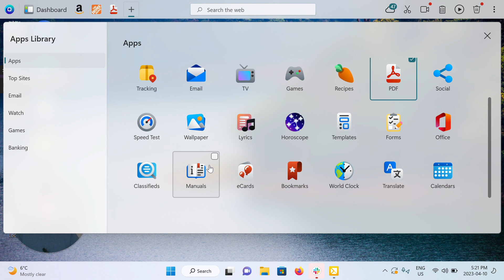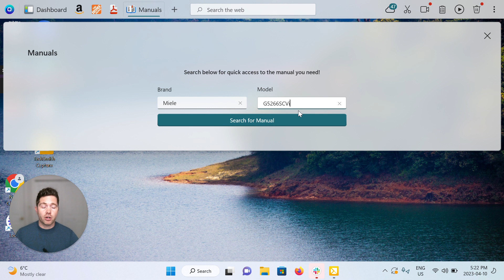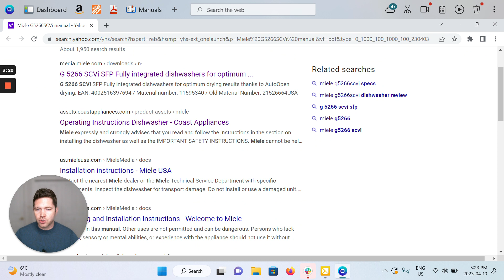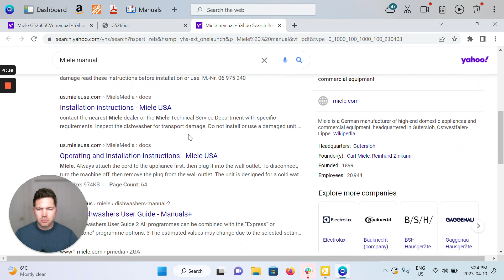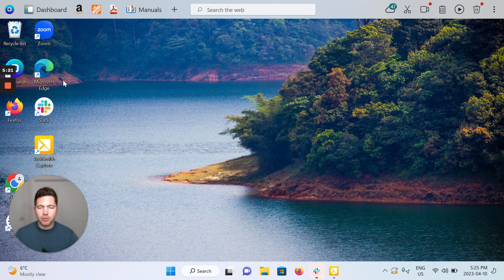The OneLaunch Manuals App (2023)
A brief introduction to the OneLaunch Manuals app and how it can help you locate any manual you might need for all of your devices. Easily and quickly locate manuals by brand and model number.

Video Transcription
Hi, everybody and welcome to a short video that I put together for you to show you the Manuals App here in your OneLaunch Desktop Search Application.

So, as with all of the apps and widgets and features we build into the OneLaunch app we want to make you that much more efficient and productive on your PC each and every day we here at the OneLaunch Technologies team are very aware of how many people are searching for manuals on the internet every day maybe it's for their fridge or their irrigation system or a new TV that's not working as well as it should be. So, we wanted to build a quick manuals app here in OneLaunch to help you get those manuals as you need them.

So, we've done just that and as with all my videos on apps I want to remind you where to find the manuals app. So, if you don't have the manuals app already and you want it simply click the gray plus icon for additional apps this is top left on your OneLaunch dock and then here in your apps library you'll be able to scroll down it's on the first second third fourth row two in you'll see the manuals app. So, let's click that and that will pin it to the OneLaunch dock we're actually looks like we just went into the Overflow I think I unpinned it by accident I'm going to scroll down pin it and then I'm going to open it by clicking on it if you don't want the text label you're able to right click and hide the label either way it functions the same just click the icon or the text to open it up. So, we've got it open this app is very straightforward very simple simply follow the instructions search below for quick access to the manual you need. So, you simply need to input the brand and the model number so ideally you have those two things if not you could try just the brand and then search for model number from there but ideally you've got both and you can find that on the device that you're searching for.

So, in my case let's say we've got a fridge or sorry a fridge a dishwasher it's melee and I've got saved in my copy history here I'm going to right click paste a model number for this dishwasher that I want to find the manual for and then click search for manual. So, up opening in your OneLaunch Chromium browser is a custom Yahoo search engine results page that we've modified for you on your behalf to actually only return PDF documents and those PDF documents absolutely should be the manual the digital copy of the manual in question for your query that you just made through the OneLaunch app . So, in this case as I scroll down I'm going to try a few of these I'm going to click this one here. So, this is you can see G5 266 this this is the right dishwasher I'm looking for and sure enough we've got a 92 page digital copy of the Miele dishwasher operating instructions for the dishwasher in question. So, this is absolutely perfect absolutely what I was looking for and I could either download this so I can keep it on my operating system on my computer or I could print it. So, there's all and if that wasn't it there's lots of other options here for this exact PDF that I want so super super well it's not this one not a cooktop but super super handy. So, again quickly got that PDF for the dishwasher in question and I want to just try just to see let's say I didn't know the model number and I was just looking for something from melee. So, it looks like we will open up a lot of options let's see here yeah not ideal so definitely recommend to get value out of this app you want both the brand and the model number. So, hopefully you can find those things on the device or maybe you've got that in your purchase history.

So, that's it very straightforward just search through the manuals app with the brand name and the model number and we will very quickly get you the PDF for download or for printing that you need as the manual for that specific device in question if you have any questions for us about this app or how to improve it please email us at thanks for watching!